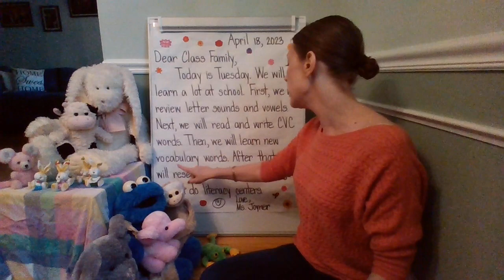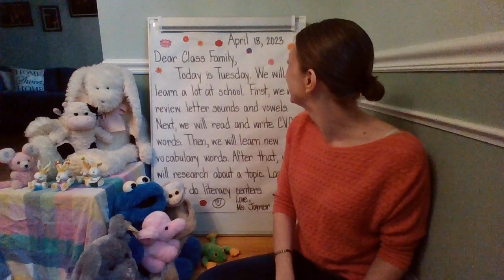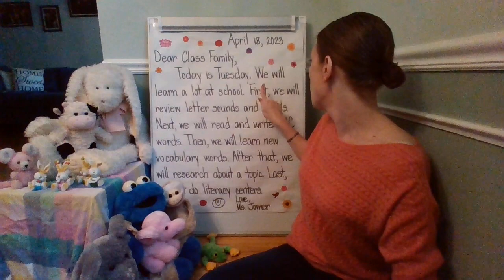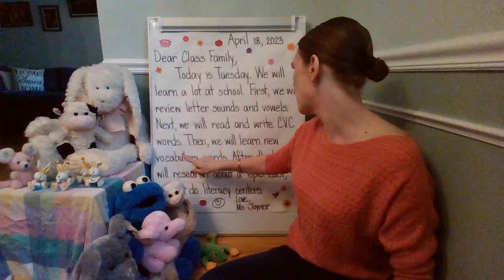Morning Meeting and Message April 18, 2023